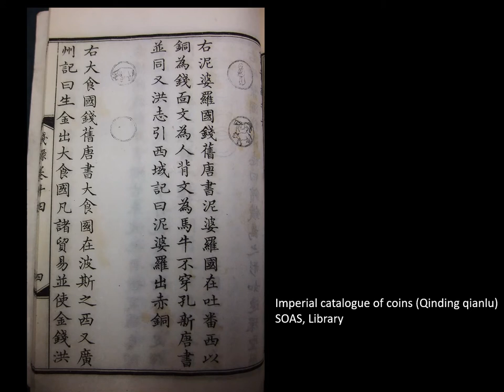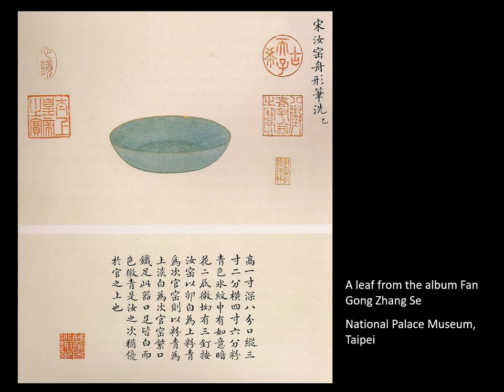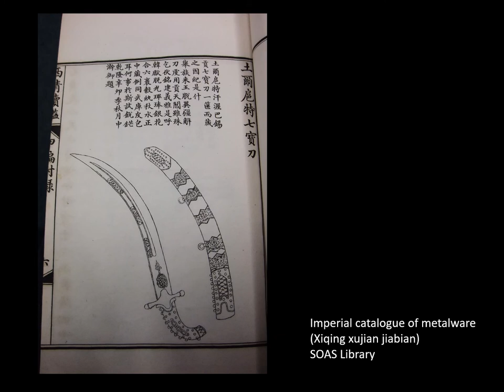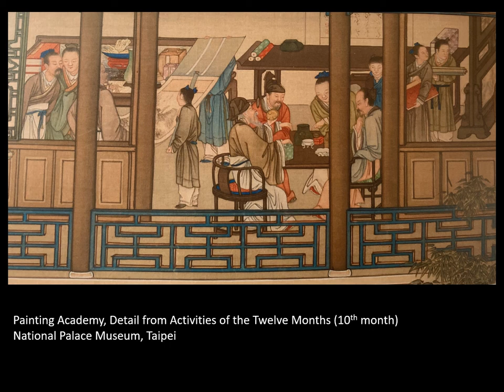Emperor Qianlong’s Hidden Treasures: Reconsidering the Collection of the Qing Imperial Household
Author Nicole Chiang discusses the history of collecting, artistic patronage, and how imperial court production was organized during eighteenth-century China.

In this stunning reassessment, Nicole T. C. Chiang argues that the famous Qianlong art collection is really ‘the collection of the imperial household in the Qianlong reign’. The distinction is significant because it strips away the modern, Eurocentric preconceptions that have led scholars to misconstrue the size of the collection, the role of nationalism in its formation, the distinction between art and artifact, and the actual involvement of the emperor in assembling the collection. No one interested in Chinese art will be able to ignore the ramifications of this important study.

Emperor Qianlong’s Hidden Treasures: Reconsidering the Collection of the Qing Imperial Household argues that the size of the collection was actually smaller than previously stated. Moreover, the idea that the collection put the whole of the empire on display (and thereby promoted political unity) does not square with the reality that most of the collection was hidden away. Instead, the collection was primarily for the emperor’s gaze alone. Chiang further explains that the collection was largely the product of work done by many specialists working at the Qianlong court, noting that the emperor often assumed a more supervisory role. Preliminary drawings, patterns, models, and prototypes of the items made in the imperial workshops also formed an important part of the collection, as they served to establish standardized models used to run the imperial household. The collection was thus both broader and narrower than previously stated.